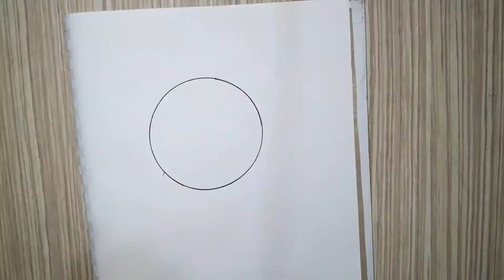kolay çizim ay kız nasıl çizilir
♥KANALIMA HOŞGELDİNİZ♥
♥ Kanalıma xoş gəldiniz ♥
Əgər rəsm çəkməyi sevirsinizsə, kanalıma abunə olun və bəyənməyi unutmayın, təşəkkür edirəm.

↓~↓~ Diğer Videolarım için  ~↓~↓
↓~↓~ Digər videolarım üçün  ~↓~↓
↓~↓~ لمقاطع الفيديو الخاصة بي الأخرى  ~↓~↓

resmi çizmek
draw the picture
şəkil çəkmək
hızlı resim
fast picture
sürətli şəkil
resim çizmek
draw a picture
bir şəkil çəkmək
adım adım resim çizme
drawing pictures step by step
addım-addım şəkillər çəkmək
adım adım resim çizmek
addım-addım şəkillər çəkmək
resim çizimi
drawing pictures
şəkillər çəkir
resim çizmeyi öğrenmek
learn to draw
resim çəkməyi öyrən
güzel resim çizme
drawing beautiful
rəsm gözəl
resim çizmeye başlamak
start drawing
rəsm çəkməyə başlayın
güzel resim çizimi
beautiful picture drawing
gözəl şəkil rəsm
en güzel resim çizimi
drawing the most beautiful picture
karakalem çizim eğitimi
charcoal drawing training
kara kalem resimleri
pencil drawing
qələm rəsm
resim karakalem
pencil drawing
qələm rəsm
çizim zamanı
Farjana Drawing Academy
çizim okulu
çizio
Art for Kids Hub
LET'S DRAW
 resim çizimi karakalem
pencil drawing drawing
karakalem cizim kolay
pencil drawing is easy
resim çiz karakalem
resim sanatı
resim çiz
draw picture pencil drawing
şəkil qələm rəsm çəkmək
qələm rəsm çəkdirmək
 karakalem resim
charcoal drawing
karakalem resmi
karakalem çizim
pencil drawing
karakalem resim çalışmaları
charcoal drawing studies
fotoğraf karakalem yapma
making a photo pencil
making a pencil drawing
karakalem resim çizimi
kolay karakalem resimleri
easy pencil drawing pictures
karakalem çizim
pencil drawing
resim yapmak
painting
rəsm
picture drawing
resim nasıl çizilir
necə şəkil çəkmək olar
how to draw a picture
karakalem resim çizmek
draw pencil drawing
qələm rəsm çəkmək
karakalem çizimleri
charcoal drawings
fast picture
nasıl çizilir
necə çəkmək

كيف ترسم
صورة سريعة
ارسم صورة
رسم الصور خطوة بخطوة
رسم صور
تعلم الرسم
رسم جميل
ابدأ بالرسم
ارسم الصورة
رسم صورة جميلة
رسم أجمل صورة
التدريب على رسم الفحم
الرسم بقلم الرصاص سهل
رسم صورة رسم قلم رصاص
عمل رسم بالقلم الرصاص
الفحم الرسم
صورة رسم قلم رصاص
الرسم بقلم الرصاص
دراسات رسم الفحم
عمل قلم صور
صور قلم رصاص الفحم
لوحة
كيفية رسم صورة
رسم رسم بقلم الرصاص
رسومات الفحم

çizim saati